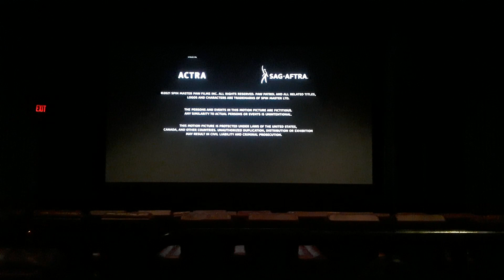Digital Cinema Ending: Paw Patrol: The Movie (2021, 2023)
Stories:

Part of the Summer Movie Camp 2023.

There wasn't that big of an audience. First, I was by myself, then 2 people came in, and then 3 45 minutes into the film. So, yeah, not much to report home.

Review: This was actually my first time seeing the movie so I was interested. Enjoyed it and cannot wait for the sequel! (8/10)

Trailers:
Trolls Band Together
Ruby Gillman: Teenage Kraken
Teenage Mutant Ninja Turtles: Mutant Mayhem

Stats:
AMC Galleria Mall
Seen on June 17th, 2023
Auditorium 11
12:00pm showing

Up Next:
Elemental
The Flash
No Hard Feelings
Asteroid City
Kung Fu Panda
Trolls World Tour

PAW PATROL: THE MOVIE BELONGS TO PARAMOUNT PICTURES CORPORATION, NICKELODEON MOVIES AND SPIN MASTER ENTERTAINMENT.

I am doing it to promote the movies I see. I further understand the rule and I'm gonna respect it. This channel is non-profitable. It is a fun channel dedicated to loving the art of cinema, television and video games respectively.